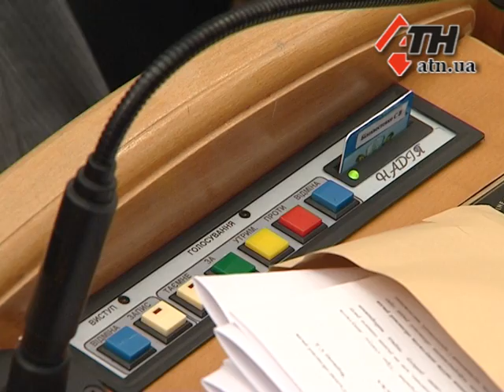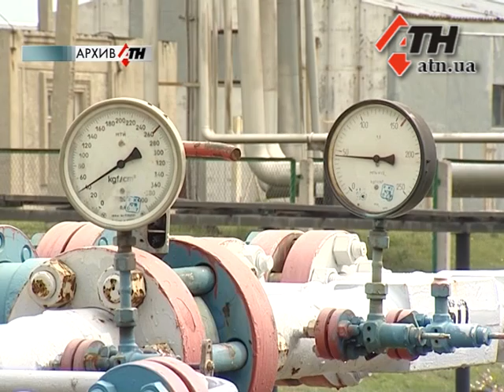18.12.14 - Из жадности харьковчане «прокатили донецких». Сессия облсовета